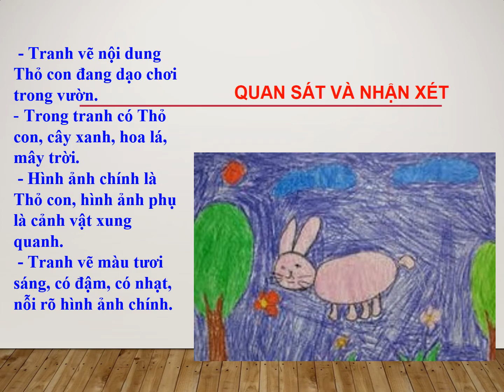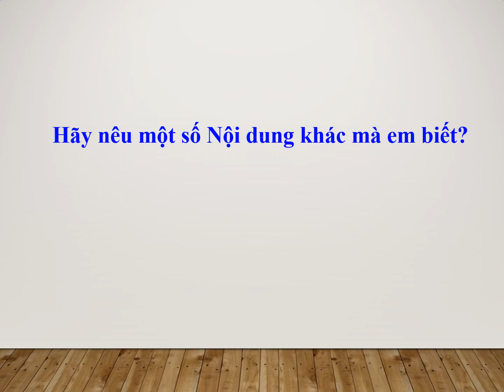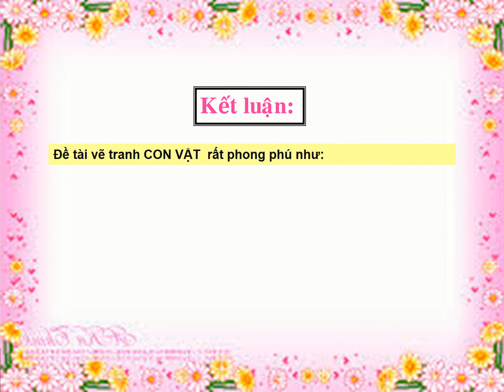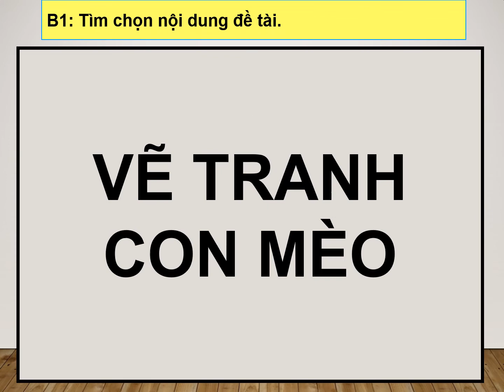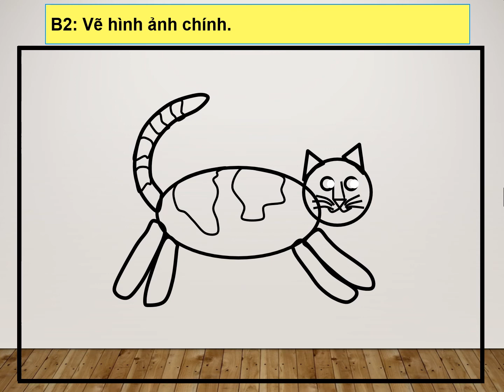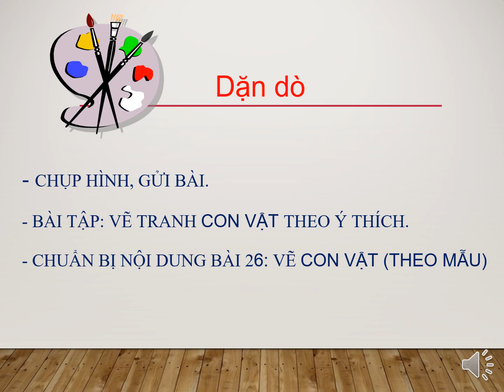TRƯỜNG TH TRANG TẤN KHƯƠNG - MĨ THUẬT - LỚP 2 - BÀI 24 - ĐỀ TÀI CON VẬT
- Video bài giảng trực tuyến môn Mĩ thuật.